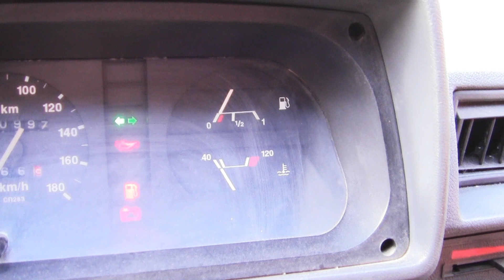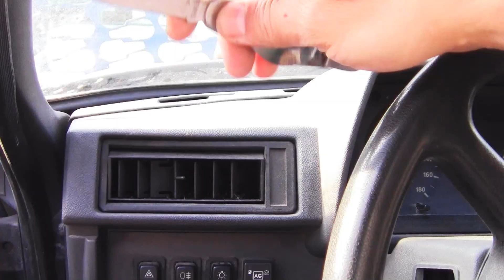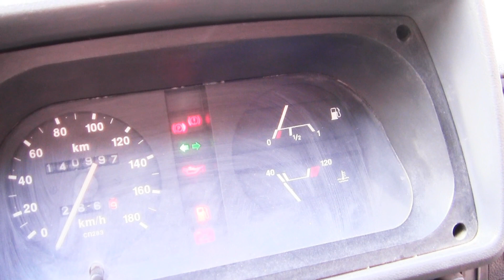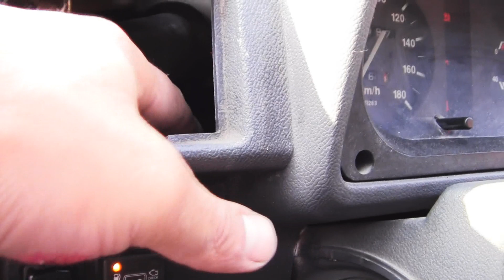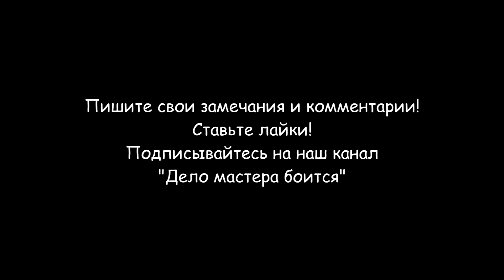Замена и ремонт реле поворотов (ЗАЗ, Таврия, Славута)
Замена и ремонт реле поворотов ЗАЗ, Таврия, Славута необходима, если не работает указатель поворотов. На моем автомобиле ЗАЗ-1103 "Славута" установлено реле поворотов  "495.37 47" производства России. Для того, чтобы снять реле поворотов необходимо:
- снять решетку левого воздуховода передней панели (торпеды). Для этого острым предметом поддеть ее с верхней стороны и потянуть на себя;
-  разобрать каналы левого воздуховода;
- на блоке из четырех реле определить реле поворотов путем прикасания пальца к включенному реле, у меня оно четвертое слева.
После снятия реле необходимо убедиться в чистоте его контактов и отсутствии их подгорания. Затем можно разобрать реле, поддев крышу острым ножом или отверткой.
Очень часто поломка реле связана с подгоранием контактов электромагнита. Их можно почистить от нагара мелкой наждачной бумагой. Если это не поможет, то необходимо проверить исправность остальных компонентов.
Если реле ремонту не подлежит, необходимо заменить его новым. Здесь есть нюанс. Существует два типа этого реле - маркированные белой краской и тиснением. Первое стоит в два раза дешевле, но скорость его работы зависит от напряжения бортовой сети. При незначительном повышении напряжения при работе двигателя, скорость мигания ламп поворотов увеличивается. Поэтому целесообразнее покупать реле с бесцветной маркировкой.
После замены реле необходимо проверить его работы и установить воздуховоды и решетку передней панели автомобиля в обратной последовательности.
Разделы видео:
0:00 Вступление
0:18 Не работает реле поворотов (симптомы поломки)
0:59 Маркировка реле поворотов
1:13 Как снять реле поворотов
2:48 Проверка реле поворотов
3:14 Разборка реле поворотов
3:30 Устройство реле поворотов
3:42 Чистка контактов реле
4:20 Установка реле поворотов
4:42 Проверка работы реле поворотов
5:27 Заключение